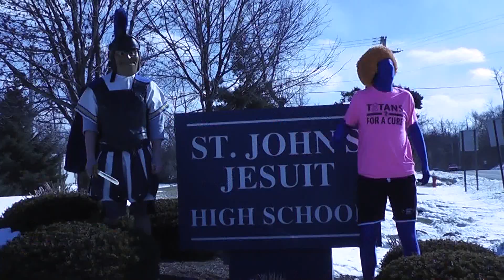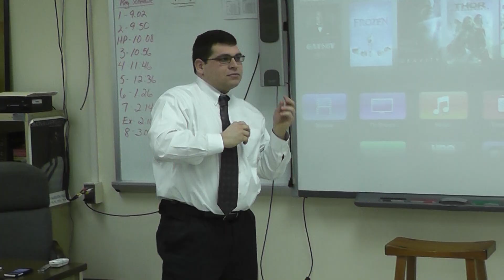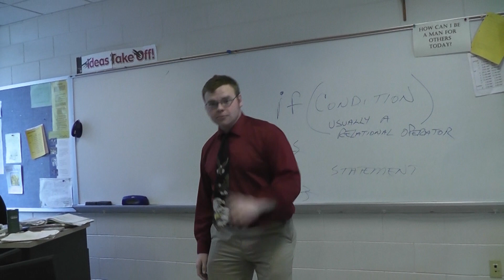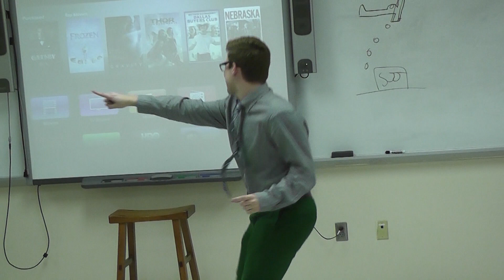Happy (St. John's Jesuit version)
Time to get happy, Titans!

The St. John's Jesuit community covers Pharrell Williams' "Happy" from Despicable Me 2. Hope you enjoy it as much as we enjoyed making it!